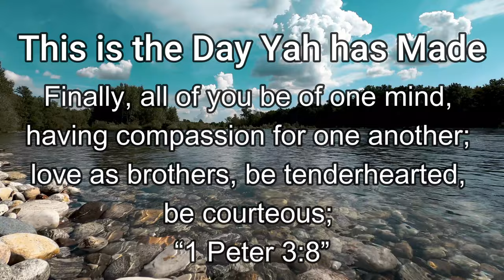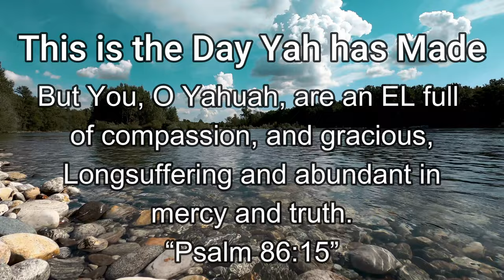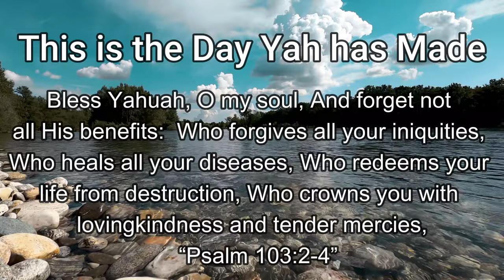Instrumental "Compassion"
Finally, all of you be of one mind, having compassion for one another; love as brothers, be tenderhearted, be courteous;